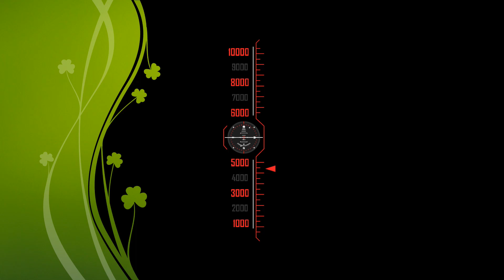Top speed on curvy Rail 15941/Jhajha-Dibrugarh Weekly Express Train || North East Frontier Railway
Jhajha–Dibrugarh Weekly Express

The Jhajha - Dibrugarh Weekly Express is an express train belonging to North East Frontier Railway zone that runs between Jhajha and Dibrugarh in India. It is currently being operated with 15941/15942 train numbers on weekly basis.

Service:
The 15941/Jhajha - Dibrugarh Weekly Express has averages speed of 45 km/hr and covers 1691 km in 37h 50m. The 15942/Dibrugarh - Jhajha Weekly Express has averages speed of 47 km/hr and covers 1691 km in 36h 20m.

Route and halts:
The important halts of the train are:
• Jhajha
• Jasidih Junction
• Madhupur Junction
• Asansol Junction
• Durgapur
• Siuri
• Sainthia Junction
• Rampurhat Junction
• Malda Town
• Kishanganj
• New Jalpaiguri Junction
• Siliguri Junction
• Alipurduar Junction
• New Bongaigaon Junction
• Kamakhya Junction
• Guwahati
• Lumding Junction
• Dimapur
• Mariani Junction
• New Tinsukia Junction
• Dibrugarh

Coach composite:
The train has LHB rakes with a max speed of 110 kmph. The train consists of 20 coaches:
• 1 AC II Tier
• 3 AC III Tier
• 8 Sleeper Coaches
• 6 General Unreserved
• 2 Luggage cum Generator car
Traction:
Both trains are hauled by a Howrah Loco Shed based WAP-4 electric locomotive from Jhajha to Durgapur. From Durgapur, train is hauled by an Andal Loco Shed based WDM 3A diesel locomotive up till Dibrugarh and vice versa.
Direction Reversal:
Train reverses its direction 1 times:
• Durgapur
Notes:
 Runs one day in a week for every direction.